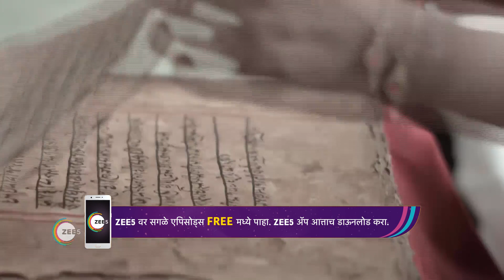Saatvya Mulichi Saatvi Mulgi | Ep - 160 | Mar 10, 2023 | Best Scene 1 | Zee Marathi